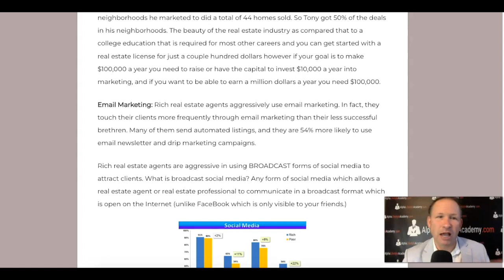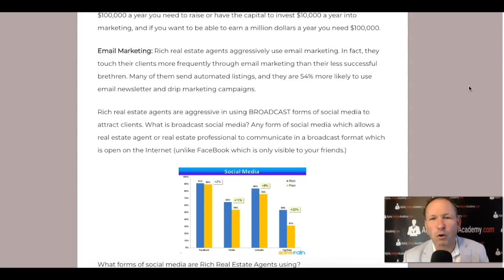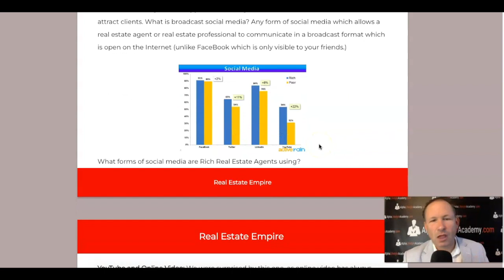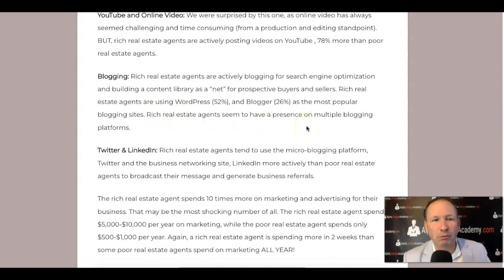Small Business Marketing The Best Social Media Strategies For Business According To Research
Rich Cooper: How to develop your work ethic!